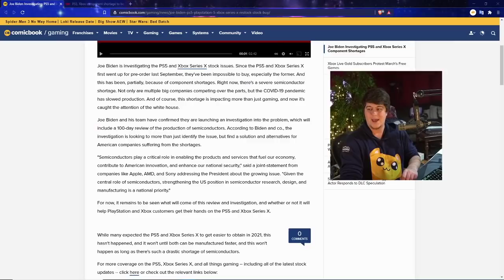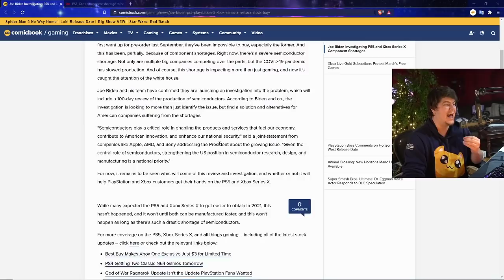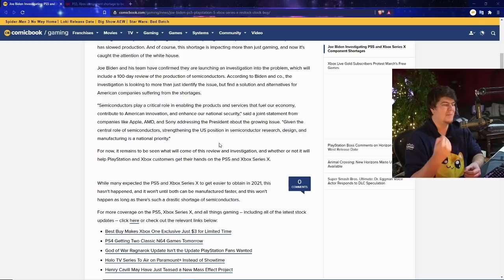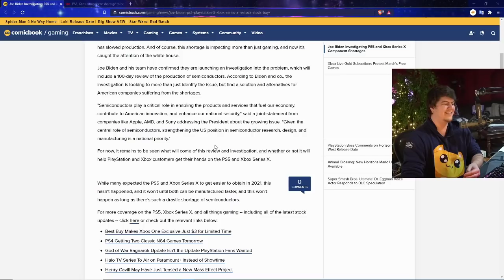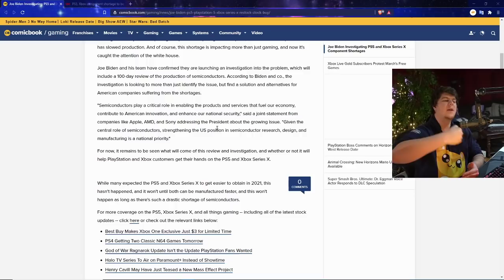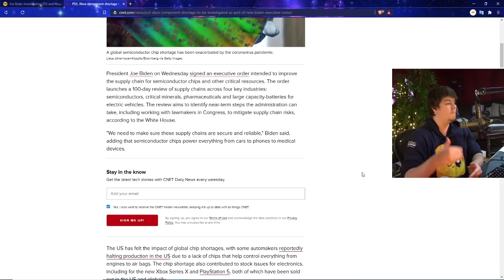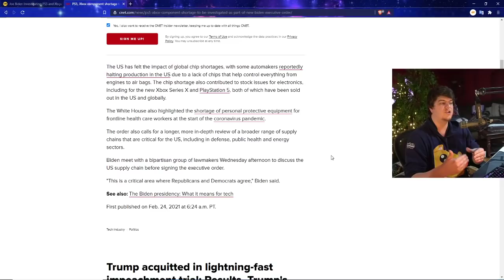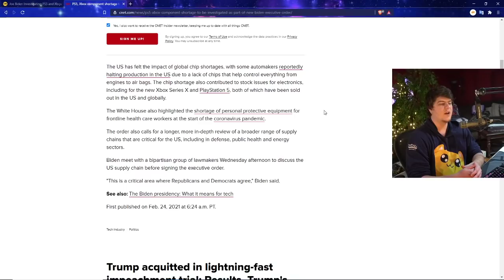JOE BIDEN SAVES THE PLAYSTATION 5 RESTOCKS? PS5 5 RESTOCKING NEWS - XBOX SERIES X RESTOCKS COMING!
PS5 AMAZON | TWITCH STREAM | twitter

0:00 Intro
1:38 JOE BIDEN IS SAVING THE PS5 (and xbox series x) RESTOCKS?
6:02 More "Serious" article on the Joe Biden PS5 Restock / Semiconductor issues!

Walmart: PS5 | PS5 Digital Edition (get stock notifications)
GameStop: PS5 | PS5 Digital Edition
Target: PS5 | PS5 Digital Edition
Sony: PS5 | PS5 Digital Edition
Newegg: PS5 | PS5 Digital Edition (auto notify available)